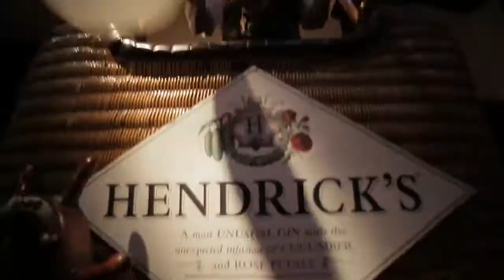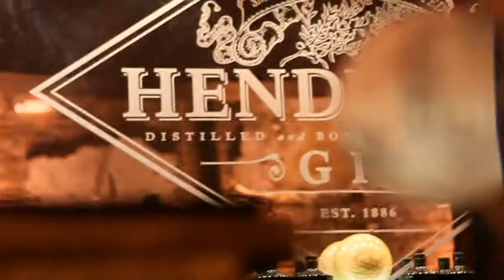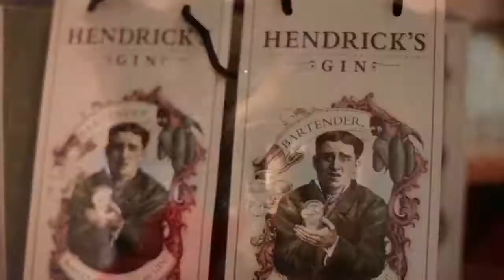2012 Hendrick's Gin "Voyages Into the Unusual"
Hendrick's Gin set out to create a peculiar journey for our guests to learn more about the brand and interact with us in a truly unusual way.

Video Credit = Fine Young Man Productions